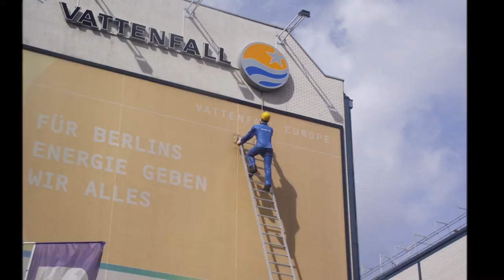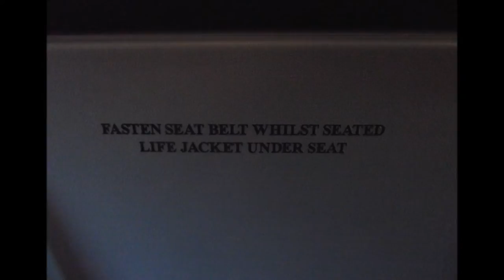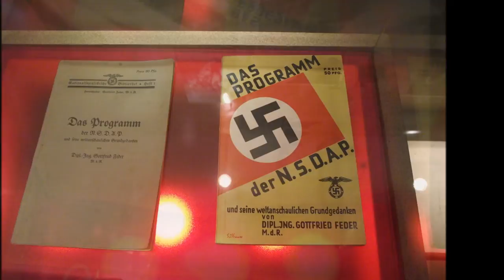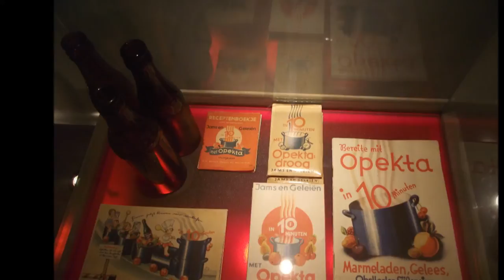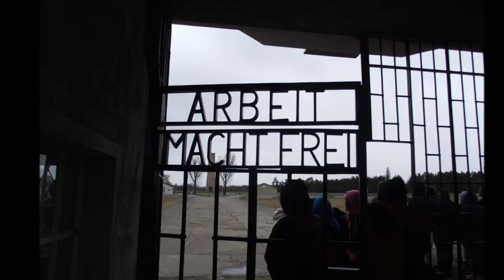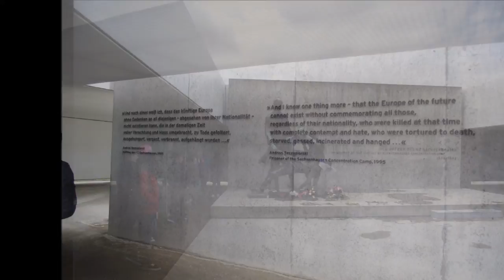Berlin 2012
photos of Berlin during 2012 with music to fit, it also includes some photos whitch some pleople might find upsetting